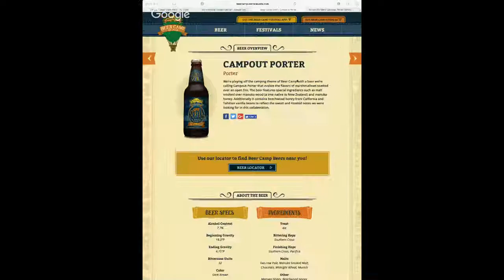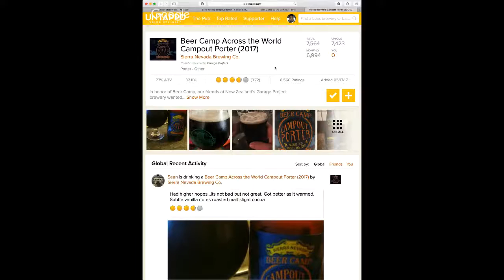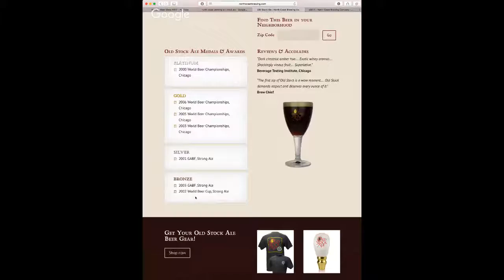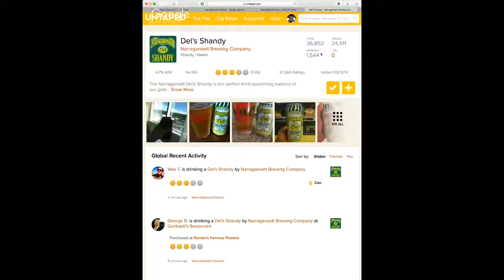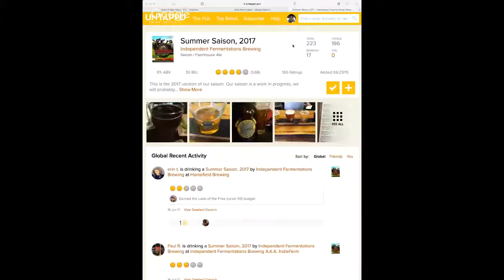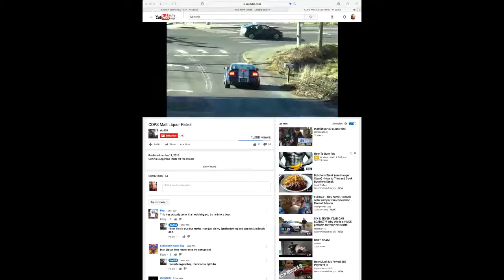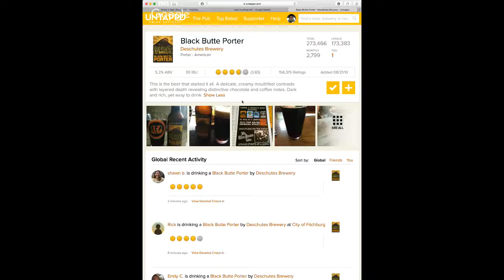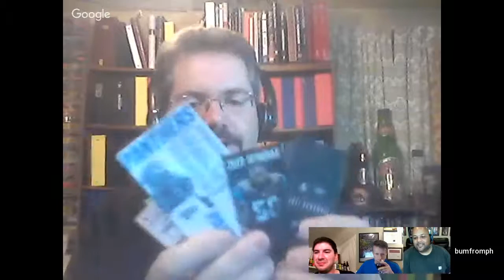Share A Beer Show #417 When will Amazon get into craft beer?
Welcome to our virtual pub table. Pull up a chair with your favorite adult beverage and join the conversation. Share A Beer Show is live every Tuesday 7p.m. eastern